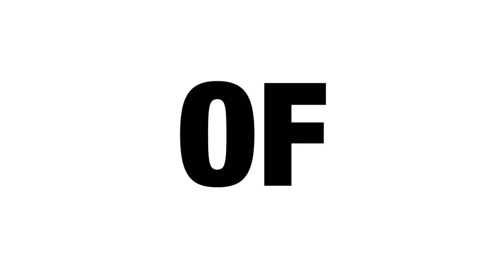DANCEHALL MEETS TWERk SAMEDI 13 DEC 2K14 AU FIESTACLUB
FIESTA CLUB presents: EDITION SPECIAL DANCEHALL MEETS TWERK
▬▬▬▬▬▬▬▬▬ LINE UP ▬▬▬▬▬▬▬▬▬

DJ Crooklyn / DJ M.zi / DJ KC / DJ TFK / MC JAY Cool

Au programme le meilleur de la DANCEALL

Tell your friends & Confirm yourself !

★ RED SALON ( 8 pers.)
- 250 € : 1 Dom Pérignon of Magnum Moët 1,5l

★ GOLD SALON - Balcony ( 10 pers. )
- 500 € : 2 Dom Pérignon of 1 Jéroboam Moët 3l

★ ROYAL SALON ( 10 pers. )
- 900 € : 1 Magnum of Dom Pérignon 1,5l

Route du Condroz, 13 D
4100 Boncelles (Liège) Belgique

• Facebook.com/FiestaClubLiege
• Twitter.com/FiestaClubLiege
• SoundCloud.com/FiestaClubLiege
• Instagram.com/FiestaClubLiege
• YouTube.com/FiestaClubTV